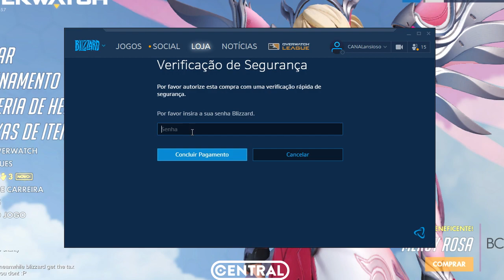OVERWATCH - COMPRANDO E TESTANDO A NOVA SKIN DA MERCY! (CAMPANHA CONTRA O CÂNCER DE MAMA) - Central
COMPRANDO E TESTANDO A NOVA SKIN DA MERCY NO OVERWATCH! (CAMPANHA CONTRA O CÂNCER DE MAMA)